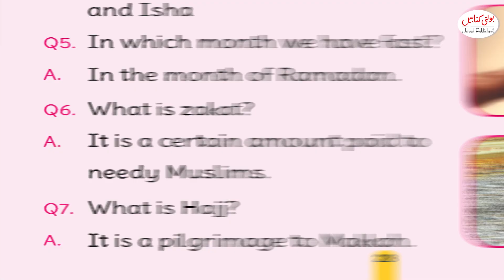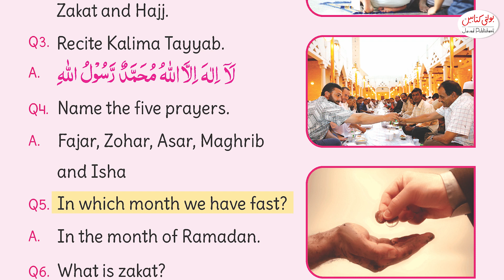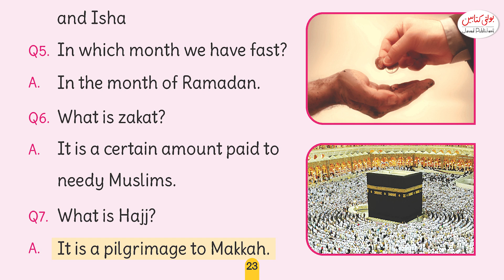Kids Atlantic General Knowledge Grade 5+ Chapter 20 Pillars of Islam